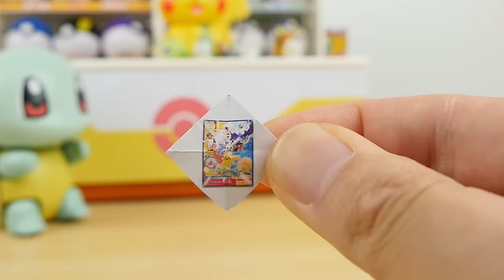Pokemon Crane Game Play